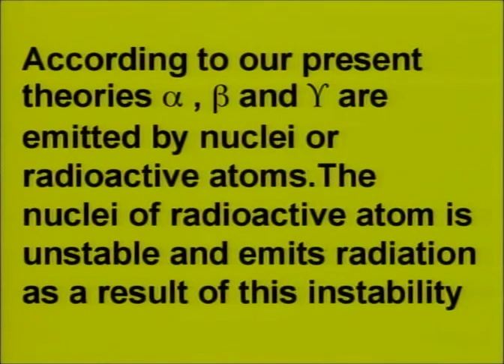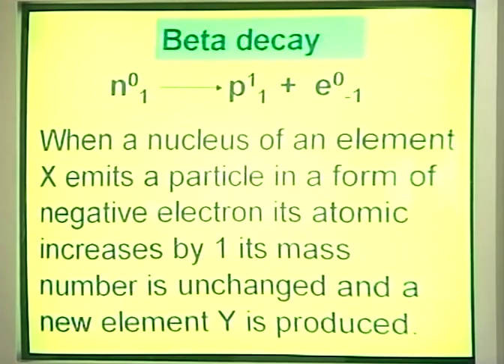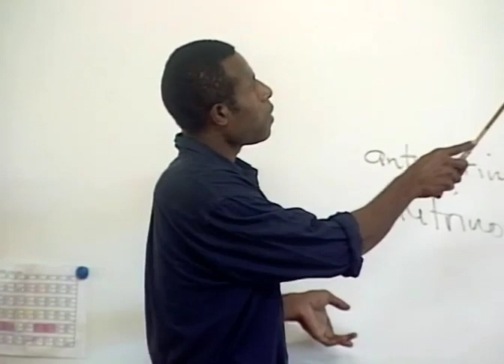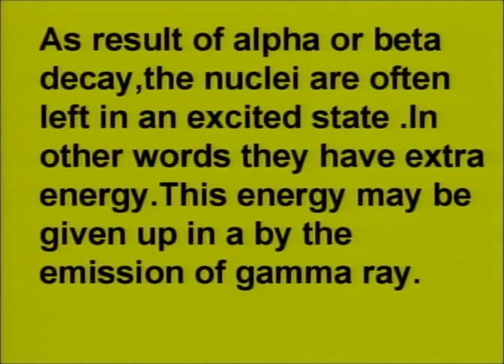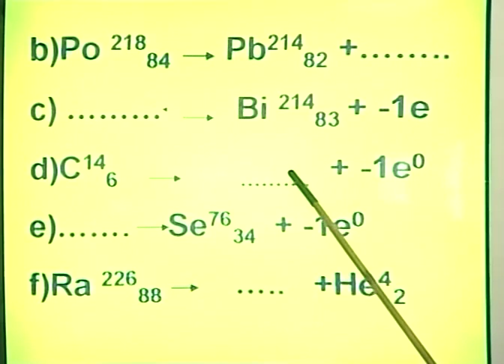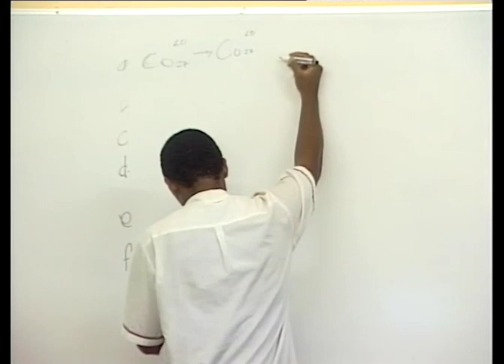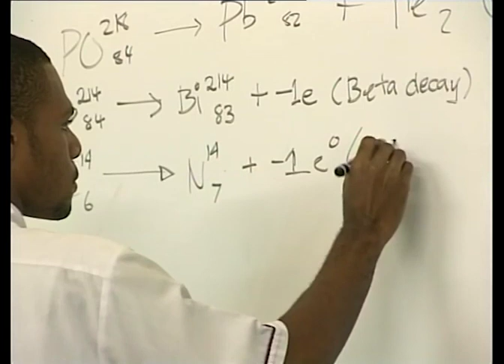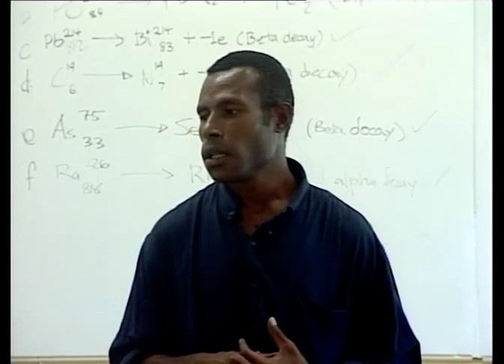Grade 11 Physics Lesson 65 Radioactive decay